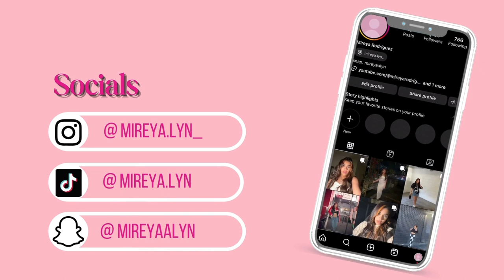Questions guys have for girls!?! Ft. Alex